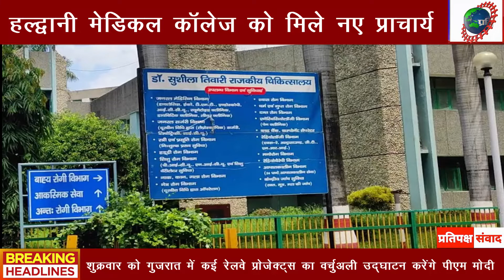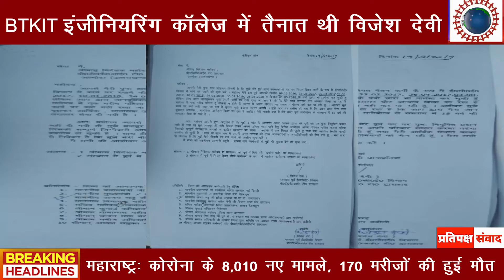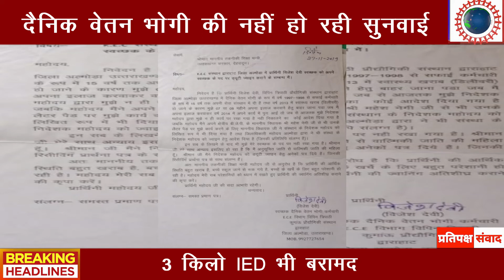सीएम ने केन्द्रीय मंत्रियों से की शिष्टाचार भेंट